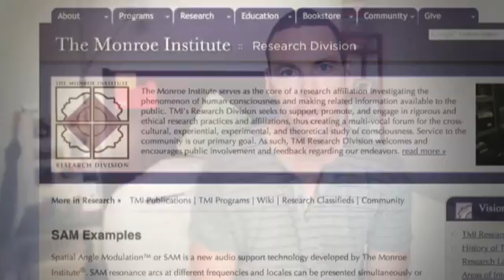SAM Beta Test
The intent of this study was to collect data on the subjective experience of listening to Spatial Angle Modulation™ (SAM) technology for the first time. The purpose of the project was exploratory: not intended to prove anything about SAM technology. This was an opportunity to (a) attain descriptive "testimonies" that could be shared with future researchers and program participants regarding the experience of listening to SAM technology and (b) consider its overall safety and effectiveness in the task of facilitating beneficial states of consciousness within education and program materials.